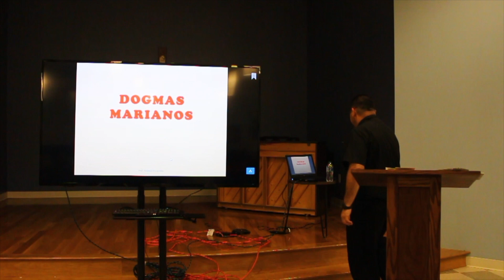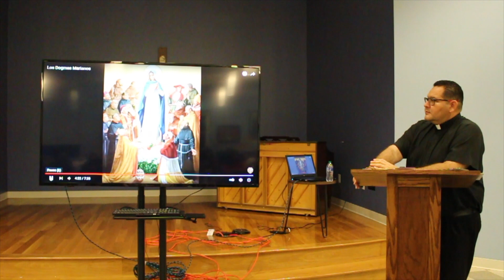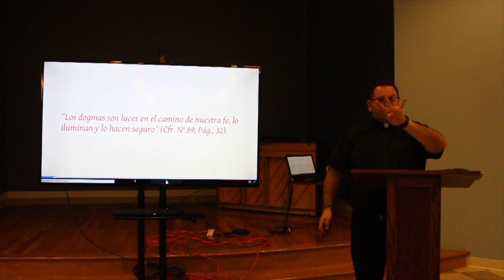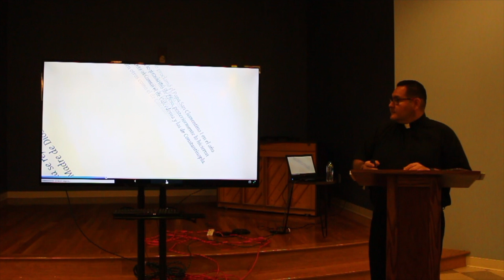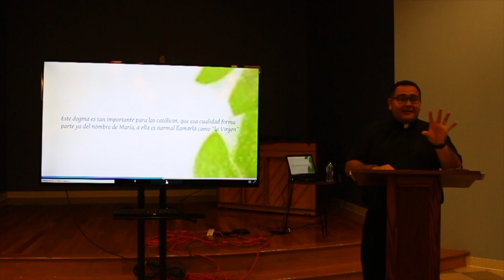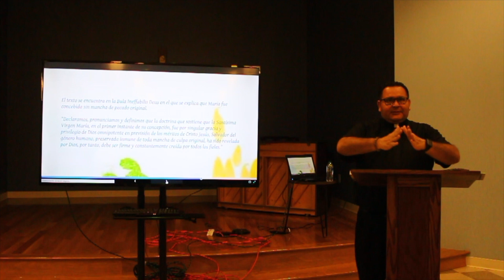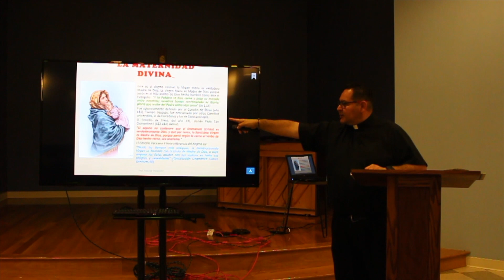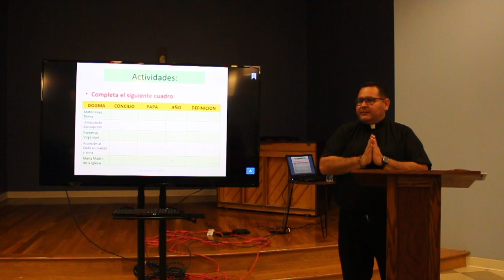¿Qué creemos sobre María? - Charla del padre Carlos Loaiza para Conoce a Tu Madre